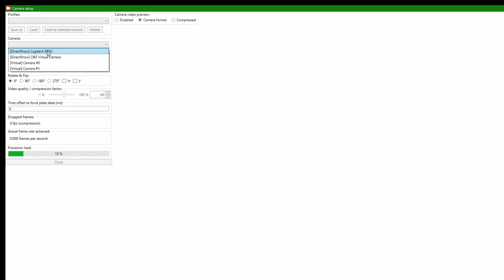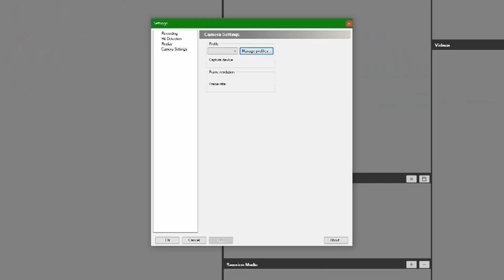Tutorial SAM Video - Camera Setup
In this video we show you how to setup your camera in the SAM Video software.

SAM Video is an add-on included in the SAM PuttLab 7 Studio Edition software.

If you have any questions, need more information or if you are interested in a purchase, please contact your local representative or Science&Motion Sports directly: